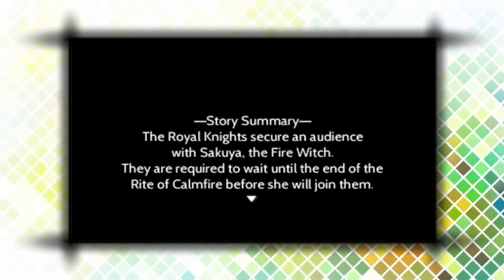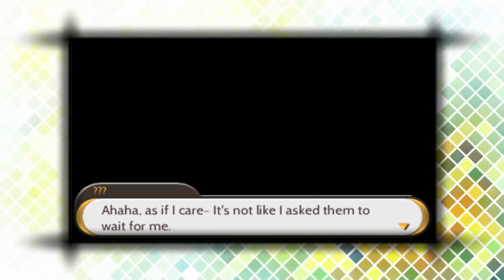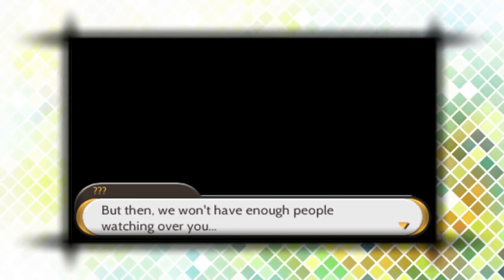Stella Glow Playthrough Ep 23: Sakuya's True Colors!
This is my live commentated playthrough of Stella Glow for the Nintendo 3ds!

Suffering from amnesia, Alto lives in a world in which song has been absent for Eons. When The Witch of Destruction appears brandishing "song magic," Alto must seek out others who can command the same power and her nefarious plan.